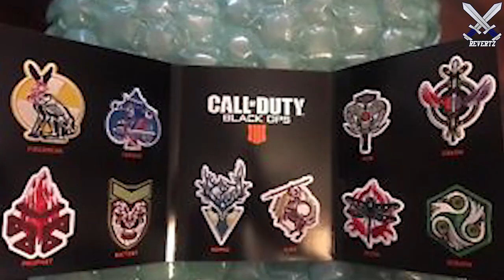Black Ops 4 "Grand Heist": 2 NEW Maps, Cops & Robbers LTM, & HUGE Blackout Updates! (BO4 Season 3)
Black Ops 4's new operation is set to come out in just a few days and treyarch has been teasing some of the new content thats coming out over on social media. In this video I discuss what we are gonna be getting such as 2 new maps, a few blackout updates, and more.